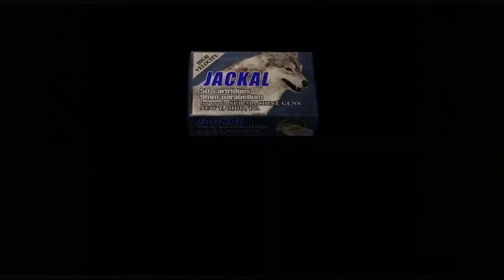Resident Evil 4: Original life bar and attache case Pro run 5-2